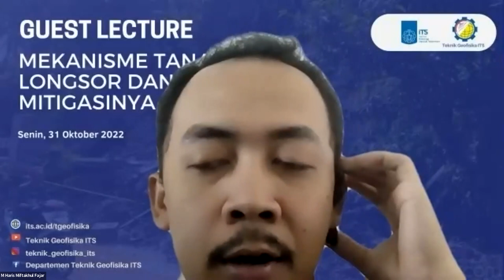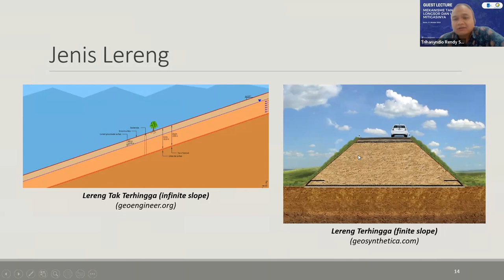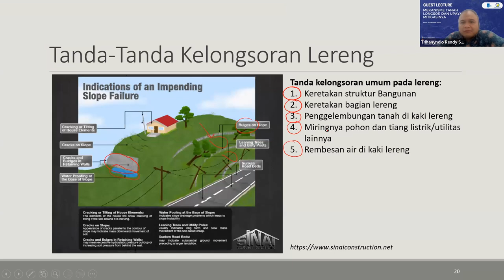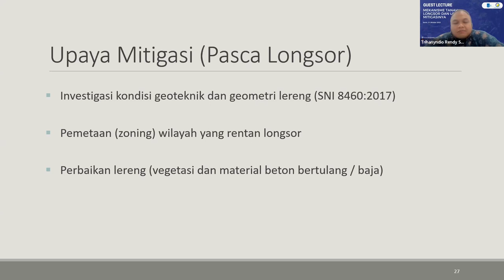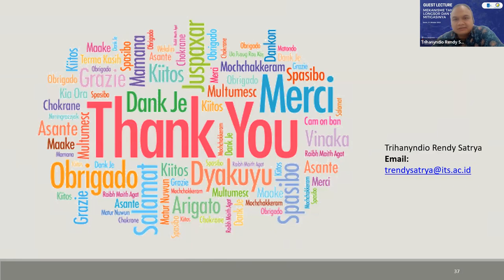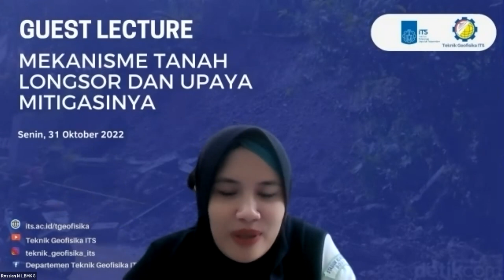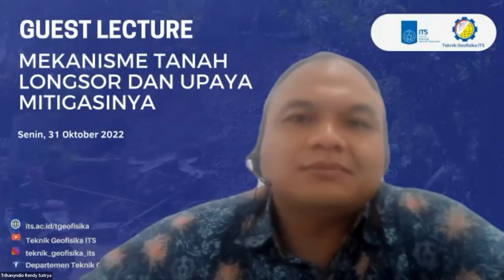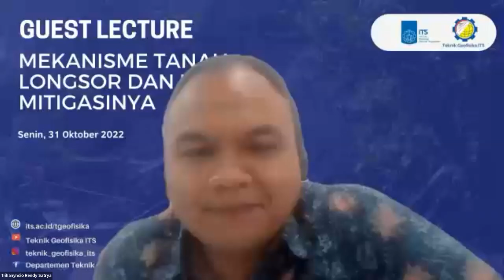Guest Lecture "Mekanisme Tanah Longsor dan Upaya Mitigasinya"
Kuliah tamu kali ini mengundang narasumber :
Dr. Trihanyndio Rendy Satrya  (Dosen Lab Mekanika Tanah, Teknik Sipil ITS)

Sebagai moderator:
M. Haris Miftakhul Fajar, M.Eng (Dosen Teknik Geofisika ITS)